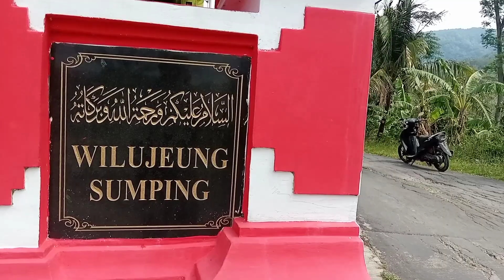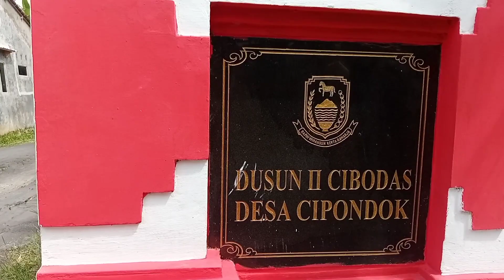Pancuran Mende Cibodas || Pancuran di atas Gunung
Pegunungan yang berada di Dusun Cibodas Desa Cipondok ada sebuah pancuran yang waktu beberapa waktu ke belakang di jadikan tempat pemandian wanita yang ingin di cintai oleh banyak laki laki dan di jadikan tempat minta pesugihan#PancuranMende#PancuranMistis